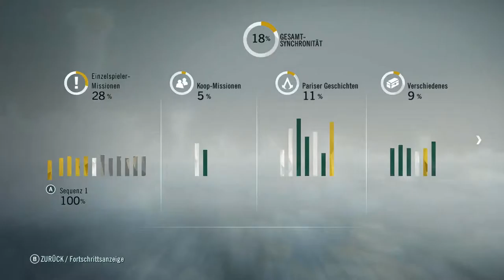ASSASSIN'S CREED: UNITY #013 – Der Jakobinerklub [HD] | Let's Play Assassin's Creed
WICHTIGER HINWEIS:

Wenn dir das Spiel gefällt, unterstütze die Entwickler und kaufe dir den Titel oder die Serie im Original